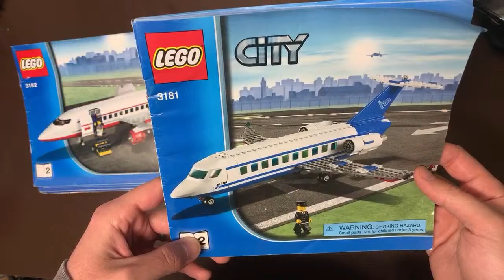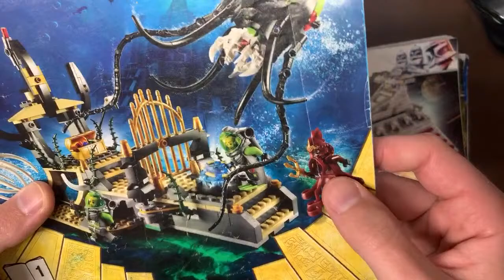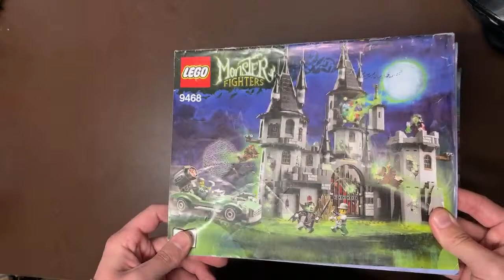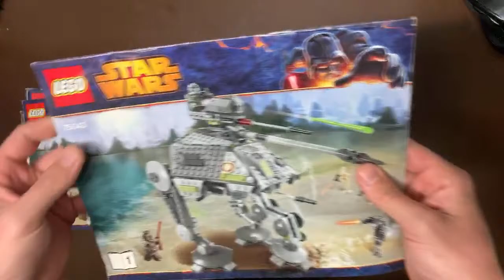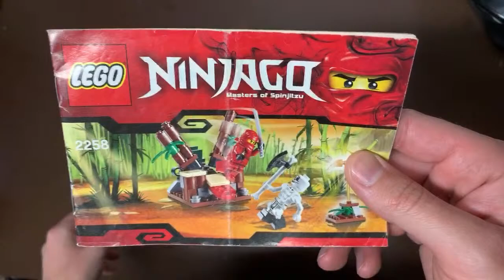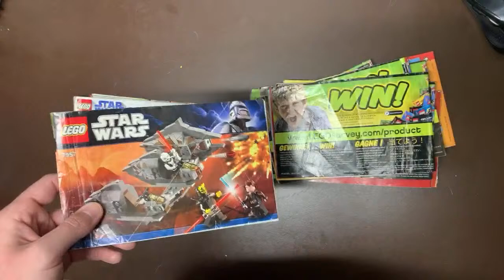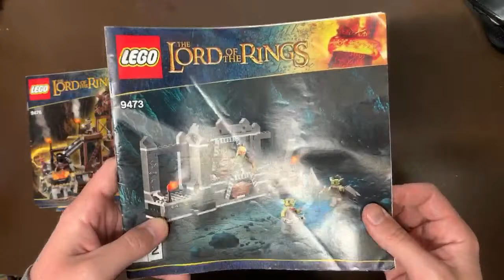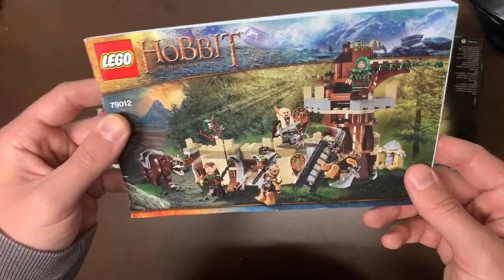2500 SUB LIVESTREAM! ENORMOUS COLLECTION!!!